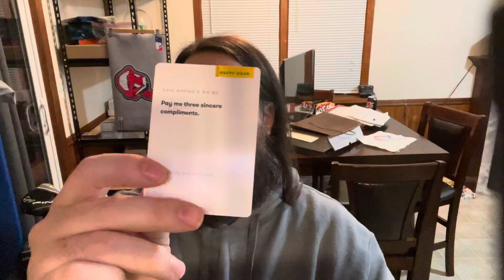Truth or Drink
I play the Snapchat game Truth or Drink 🍺